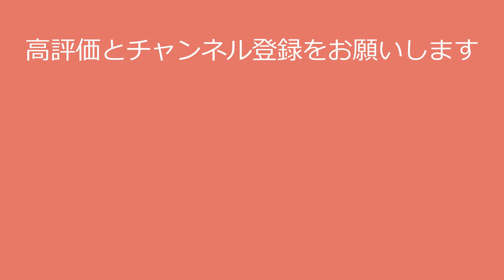【筧美和子】この写真、ほぼヌ〇ドです！Miwako Kakei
〇氏名　筧美和子

〇職業 グラビアアイドル、女優
〇出身地 東京都
〇身長 164 cm
〇血液型 AB型
〇事務所 プラチナムプロダクション

●筧美和子さんの写真集はこちら